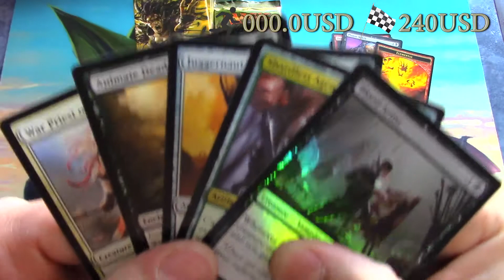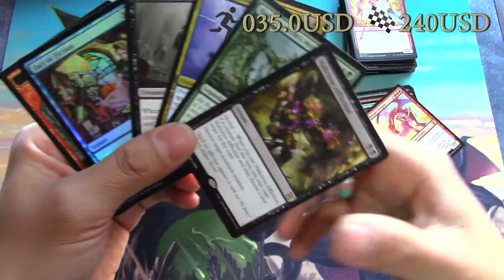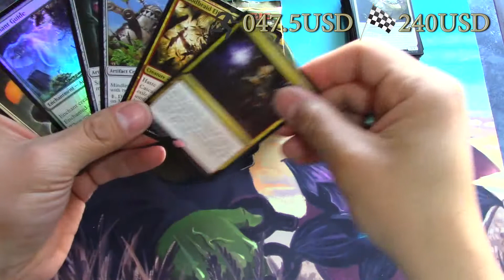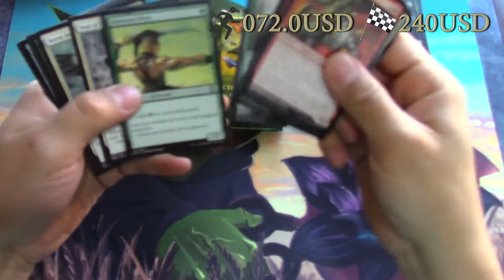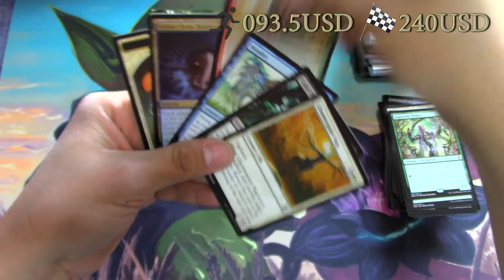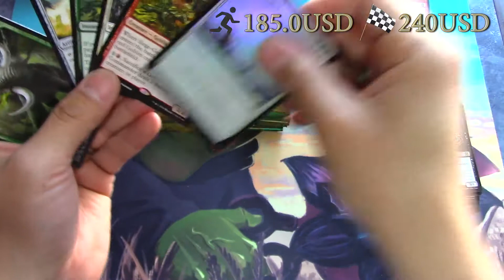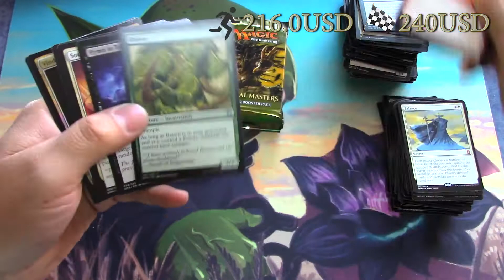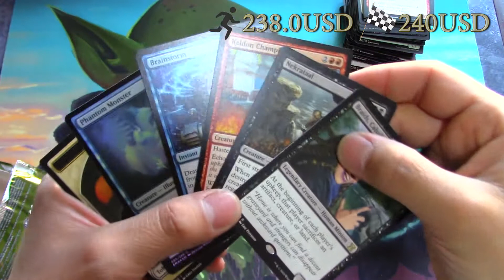Profit Or Loss - Eternal Masters Booster Box 1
Profit Or Loss:

Eternal Masters Booster Box 1